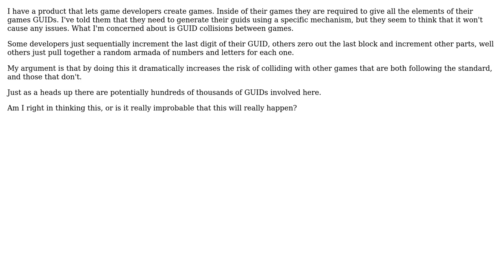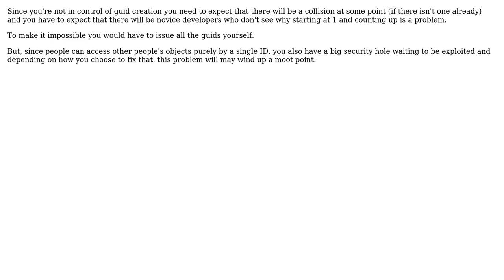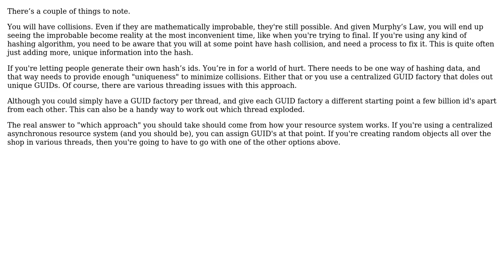Software Engineering: Guid collisions (3 Solutions!!)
Software Engineering: Guid collisions

With thanks & praise to God, and with thanks to the many people who have made this project possible! | Content (except music & images) licensed under CC BY-SA | Music | Images & others | With thanks to user Robert Harvey user Pieter B user Matt D user Kelly Elton user James Snell and the Stack Exchange Network Trademarks are property of their respective owners. You are responsible for your own actions.